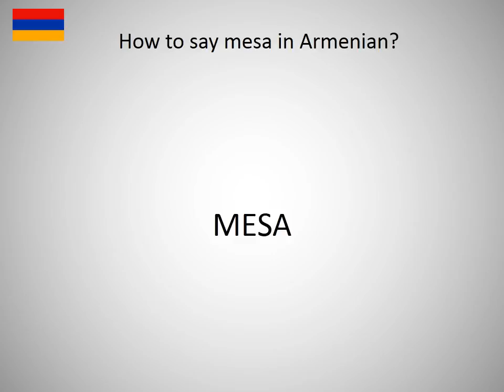How to say mesa in Armanian?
How to say mesa in Armanian? Learn the pronounciation mesa! How to Pronounce mesa. Expand your vocabulary, learn Armanian words. Practice Armanian online. Use this free pronunciation guide to practice words at a time. Learn Armanian for free. Thank you for viewing, please like or subscribe! hoe om te sê, si të thuash, እንዴት እንደሚናገር, wie sagt man, comment dire, come dire, como dizer, как сказать, nasıl denir, cómo decir, 怎么说, πώς να το πω, hoe zeg je.